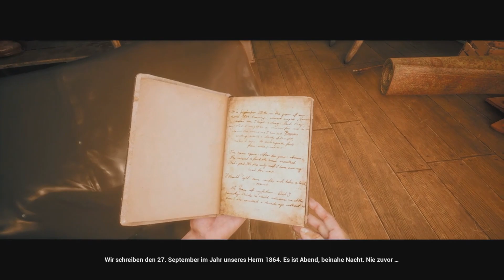The Beast Inside: #02 - 🤓 Schlauer Mensch ich bin [PS4][deutsch/german🇩🇪]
Eine weitere Folge des LetsPlay's von The Beast Inside - Kapitel 1

► Genre(s)
● Survival Horror